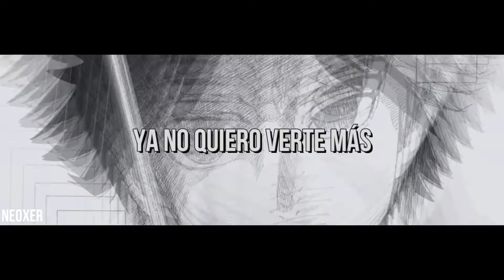Neoxer - Ya no quiero verte más [Juujika no Rokunin Rap] [Prod: RickyRage]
Hi :D

o

✤ Créditos:

✤ Edición de Audio: @NeoxerNerdcore
✤ Edición de Vídeo: @NeoxerNerdcore
✤ Thumbnail: @NeoxerNerdcore

o

o

o

Neoxer